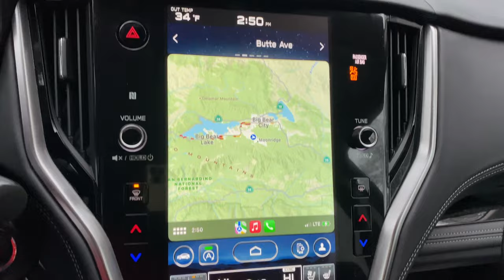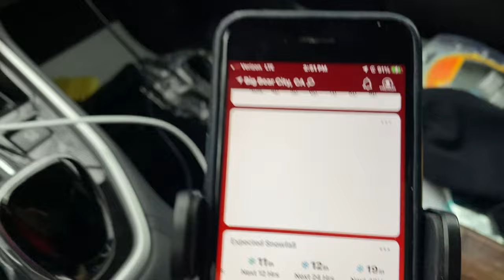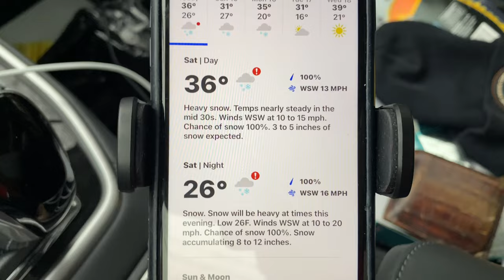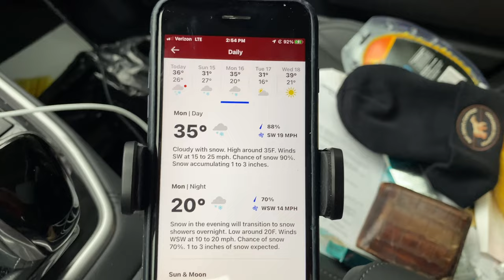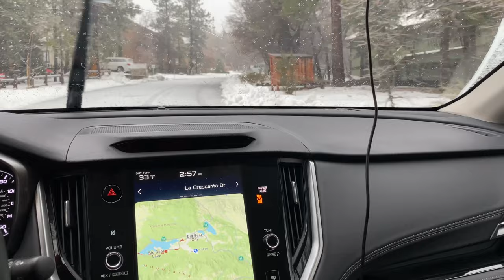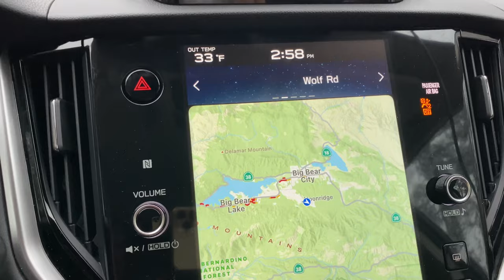Snowing good now in Big Bear, CA. Oh yeah boiiii. Stay safe out there and enjoy the snow. 1/14/2023.